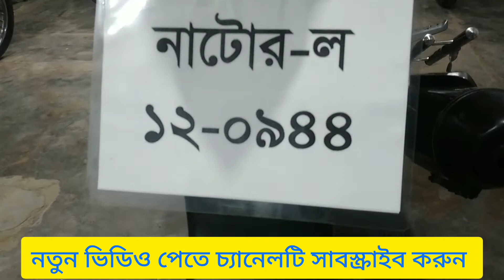মাত্র সাড়ে ৩ মাস বয়সী Apache RTR,Showroom condition apache RTR,RTR 2022 latest model,Alomegir vlogs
বাইক টি পেতে যোগাযোগ করুন
আমাদের শোরুমের ঠিকানাঃ ২য় বাইপাস, লিচুতলা,বনানী বগুড়া
[Name] Azizul Honda
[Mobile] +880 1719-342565